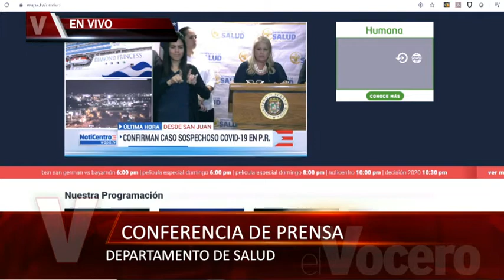El Vocero En Vivo